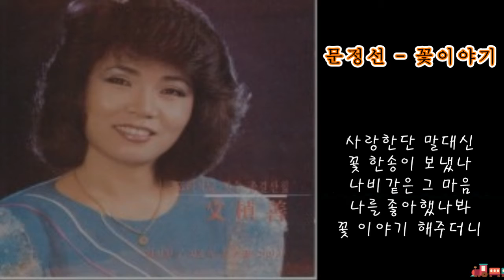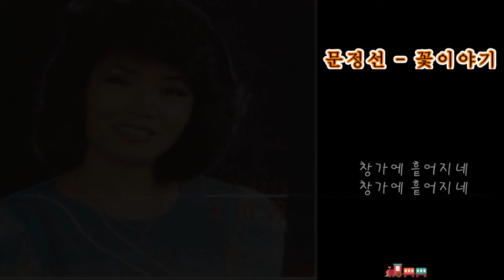문정선 - 꽃 이야기